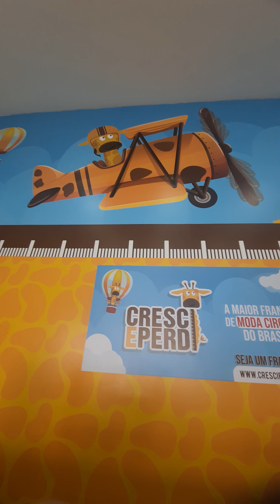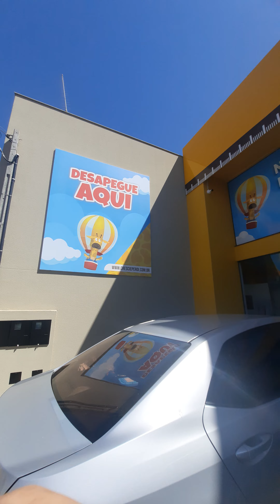CRESCI PERDI ROLÂNDIA ABERTA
CRESCI E PERDI ROLÂNDIA ABERTA